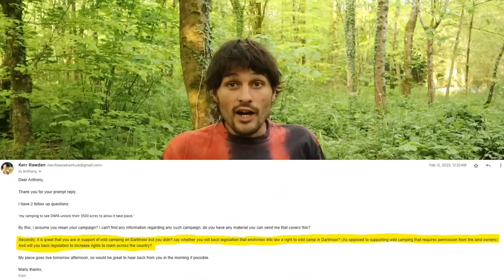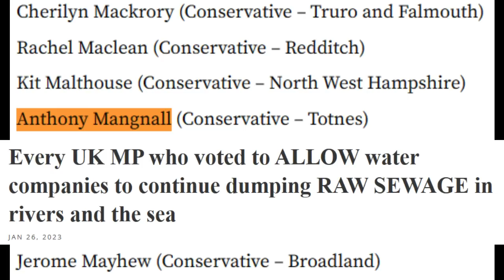This MP Lied to Parliament to Pass Oppressive Law (Dartmoor Camping Ban)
Dartmoor National Park Wild Camping Ban: Conservative MP for Totnes, Anthony Mangnall, lied to parliament in an attempt to pass a bill that would benefit his corporate donor, landowner Alexander Darwall, against the wishes of his constituents, putting at risk our Right to Roam and Wild Camp in Dartmoor National Park.